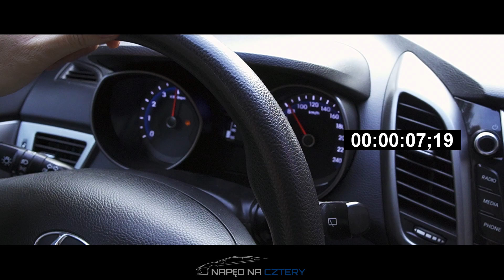Hyundai i30 1.4 MPI 100KM 0-100km/h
Hyundai i30 1.4 MPI 0-100km/h